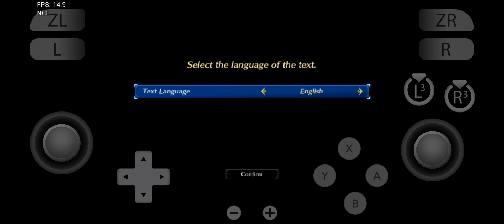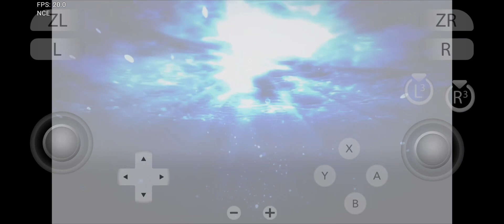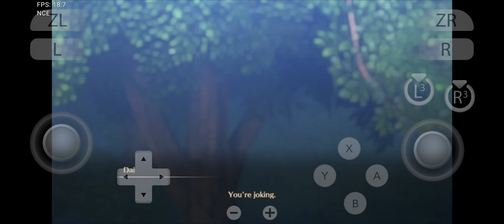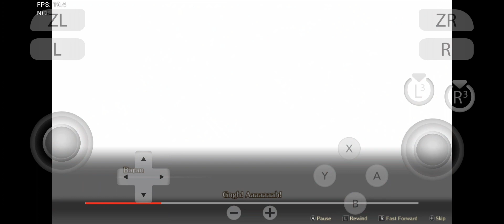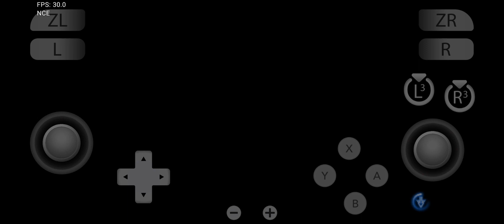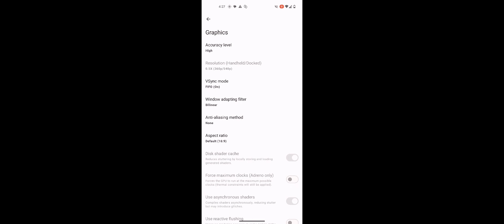Infinity Strash Dragon Quest The Adventure of Dai Gameplay on Snapdragon 695 | Yuzu NCE Build 174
Infinity Strash Dragon Quest The Adventure of Dai has been tested on the Realme 9 Pro (rooted). Overall, this game runs quite well on this device  but there are some stuttering during the gameplay.

Yuzu build: v174
Driver: R12 Aggresive

STSTEM
Speed: 100%

GRAPHIC
Accuracy level: High
Resolution: 0.5 (360p/540)
Vsync mode: FIFO (on)
Window adapting filter: Bilinear
Asynchronous shaders: on

The remaining settings are default

Infinity Strash Dragon Quest The Adventure of Dai might also has the same performance on Snapdragon 720g, Snapdragon 732g, and Snapdragon 750g, etc.